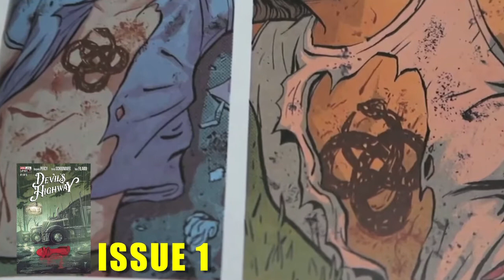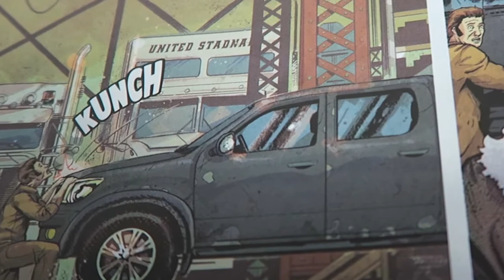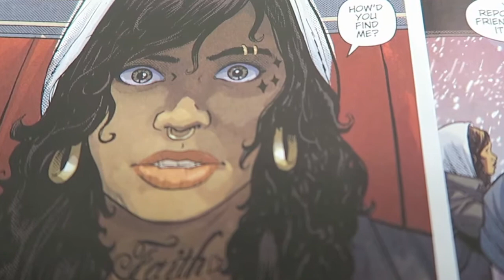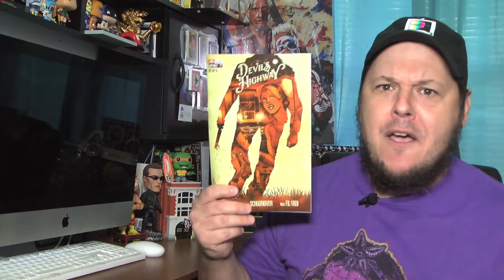DEVIL'S HIGHWAY Issue 2 - Comic Book Review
Comic books that I'm reviewing for the week of August 12, 2020 are
Big Girls Issue 1
Willow Part 2 - Belong
DC Dark Nights Death Metal 3

Welcome back to another comic book review here on Toned In Entertainment.
Last month I picked up Devil's Highway Issue 1 and was blown away by how captivating the story and the art style was and gave it a 9.5 out of 10 and was my Pick Of The Week.  But what about Issue 2 of this 5 issue series,. Will it keep on trucking? lets get on with the comic book review.

In issue 1 we learned that someone with very sinister intentions has had their eyes set on "ladies of the night" and not only does this person have these cruel intentions but they also like to leave a calling card with a snake inside the body and that theme will continue here in issue 2.

Also in issue 1 a diner worker named Joe tried to come to the rescue of one of these "ladies of the night" that was in trouble and paid the ultimate fate. His daughter Sharon had decided to take matters into her own hands and in this issue she continues her quest to put the pieces of the puzzle together by sitting down with a woman named Candy who was friends with one of the latest victims.

But it also appears that Sharon isn't the only person who is doing some investigation.

We also get a flashback of Sharon in her past, but some other situations both in the art and dialogue that shows off how tough Sharon really is. That if the waitress continues to be rude to Candy she'll have no problem snapping her wrist. When an auto mechanic tries to get fresh with her, that he might be the one in need of a repair. And with those rock hard abs Sharon comes off as a believable bad ass.

When Issue 2 ends we are once again left with our own clue of this story puzzle as we as readers are trying to put it all together.

On a scale of 1 to 10 I'm going to give Devil's Highway Issue 2 a 10 out of 10.

Issue 2 took the excitement and mystery of Issue 1 and made it more entertaining, exciting and intriguing. The story by Benjamin Percy is captivating from page one and when I reached the final issue all I wanted was for the ability to run out to my comic book store to pick up Issue 3. But for that I'll have to wait till September 16.

And even better than the story was the art in this book. It's so well done and captivating. Nick Filardi with the colors and Brent Schoonover with the area do just an outstanding job throughout   the various locations really painting a dark and mysterious picture from a truck stop, to a morgue, surveillance and my personal vaporize on how they show the capture of Roxie inside the truck. I also love how the colors change from scene to scene and when there's something of criticalness I love the way her paints the scenes red.

Now have you guys read Devil's Highway and if you have what are your thoughts, comment down below.. And if you haven't, it is a series I highly recommend checking out.

My comic review planes for the week of August 19, 2020 are
Transformers vs The Terminator Issue 3
It Eats What Feeds It Issue 2
Faithless Issue 3
A wrap up of the Hotell comic book series as it comes to its conclusion in Issue 4.
And I'm hoping my comic book store will get copies of The Crow Lethe Issue 3 and Everglades Angels Issue 2 that they're shipments hadn't come in yet.

For the week of August 26, 2020 I plan on reviewing
iWolverine 2
Bliss Issue 2
Mars Attacks Red Sonja comic book crossover Issue 1
Mega Man Fully Charged Issue 1
Patriotika Issue 2

For the week of September 2, 2020
DCeased Issue 3
Fire Power Issue 3
Transformers 84 Issue 3
Black Widow Issue 1
Transformers My Little Pony comic book crossover Issue 2.